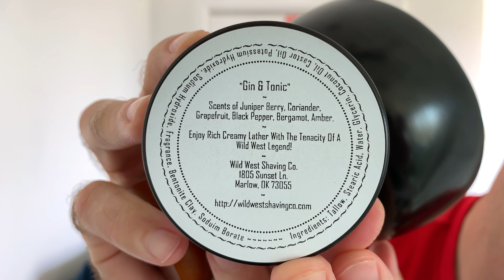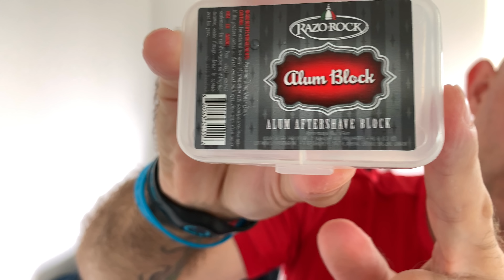Head Shave featuring WWSC "Gin & Tonic", Semogue OC Taj Boar and The Karve CB Razor D Plate!!!!!